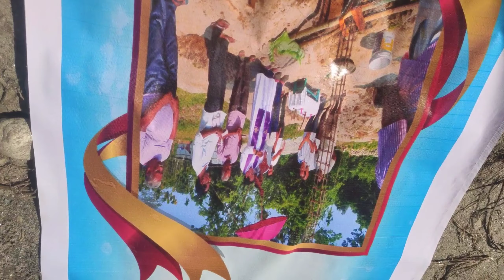Gabwnni takai boobs pwiladw girja gwdankou bwr hwgwn pn vlog